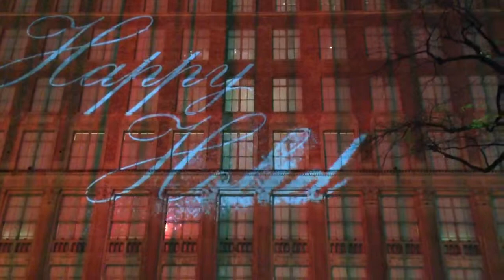Rockefeller building projection